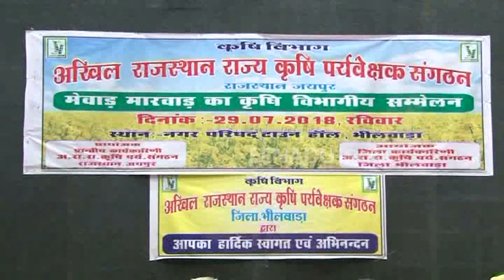भीलवाड़ा : किनवा किसानों के लिए खुशबरी, सरकार ने फसल खरीद के लिए कंपनी से करार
भीलवाड़ा। किनवा की खेती से उत्‍पन्‍न फसल को बेचने में अब किसानों को परेशानी नहीं सहनी पड़ेगी। सरकार ने एक कम्‍पनी से करार किया है। वह यहां से उत्‍पन्‍न होने वाली फसल खरीदेगी। सरकार ने किनवा को कृषि जिंस में सम्‍मलित कर लिया है। राबी की फसल के लिए किसानों को बीज भी निशुल्‍क प्रदान किए जाएंगे।